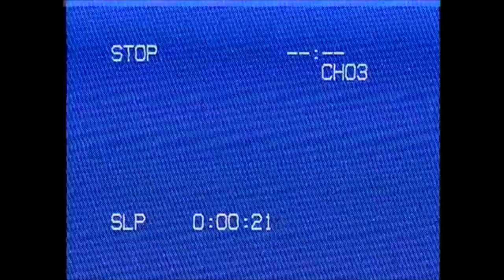DCS: F-14 - Fear the Bones music video + A-6E tease.